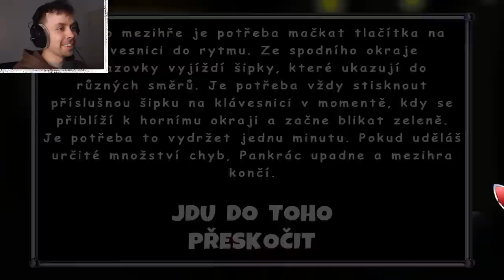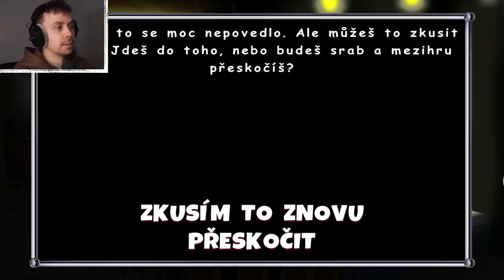POLDA 7 #3 | Petr Lexa